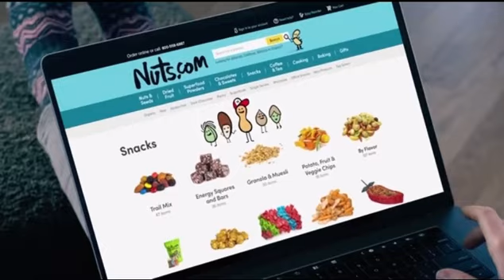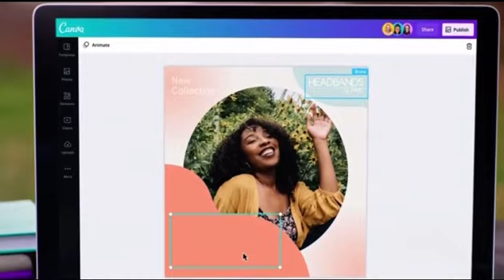HGTV Commercials #1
Recorded during Good Bones